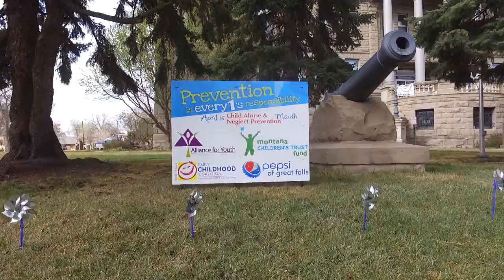Pinwheels For the Prevention Of Child Abuse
2000 Pinwheels at the Great Falls Courthouse in support of the prevention of child abuse. Great Falls, Montana 2016